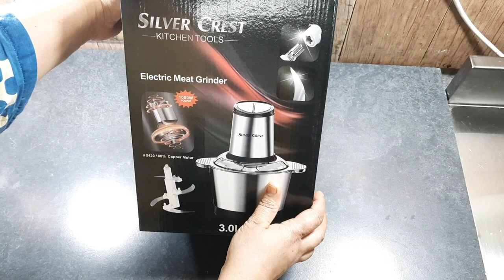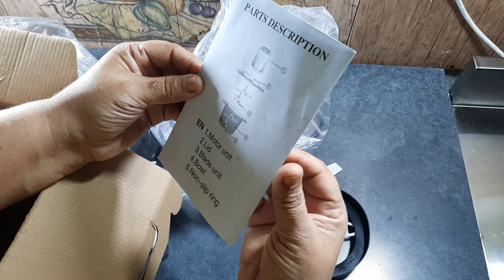silver crust chopper || best chopper in metal body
Kitchen Cleaning
chicken snacks recipes
vegetable Recipes
chicken recipes
Dinner Recipes
Lunch Menu
Lunch Recipes
Breakfast Recipes
Inspiring vlogs.
motivational vlogs.